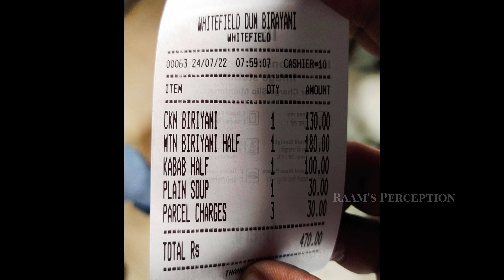"Whitefield Briyani" - Experience vlog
The early morning briyanis are very famous in and around Bangalore. We visited such a place nearby in Whitefield. This vlog is just a experience vlog, Not a food review which was found many in number in Youtube.